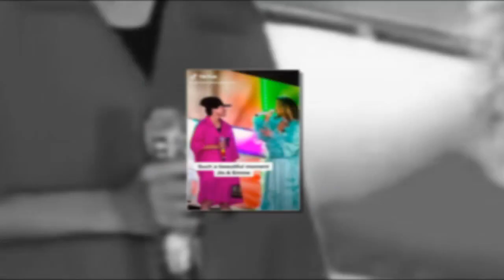Jennifer Lopez invites child Emme, 14, on stage for duet using gender-neutral pronouns